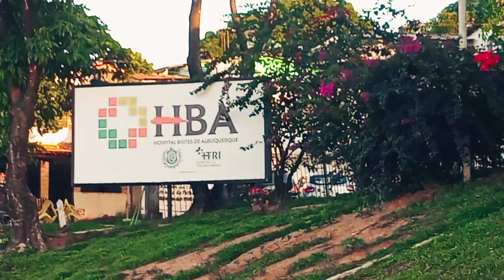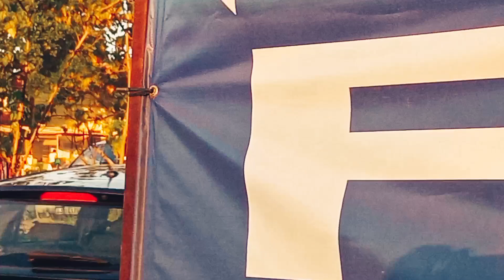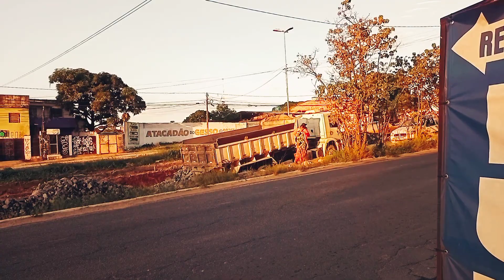excavator backfilling with gravel1.9